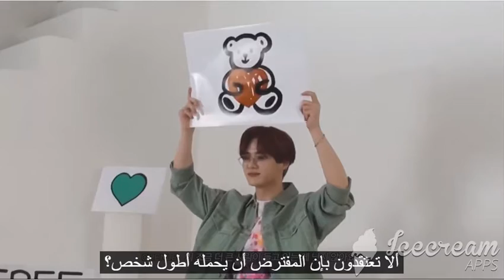천사 같은 목소리 👼🏻 | KUN, CHENLE - free love (HONNE) Cover Behind - arabic sub